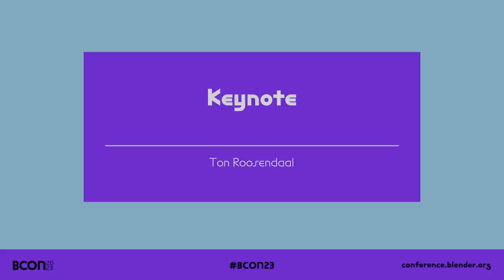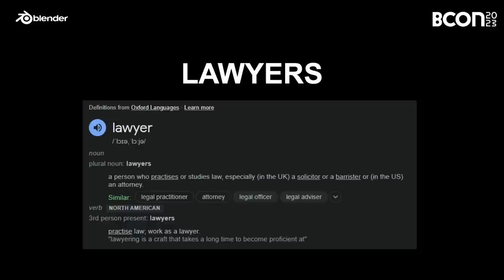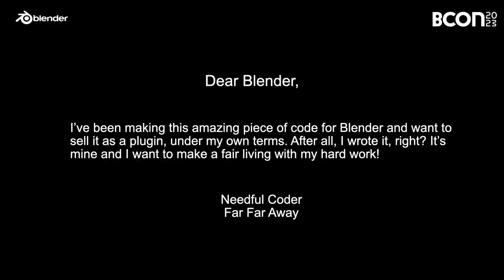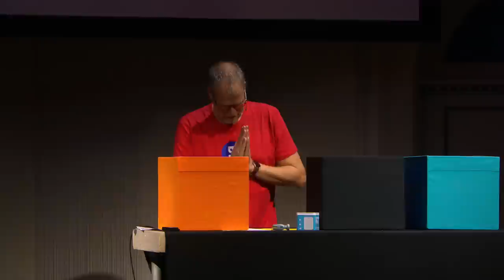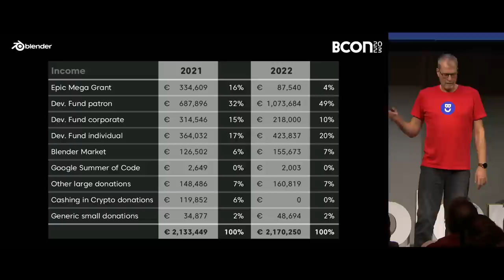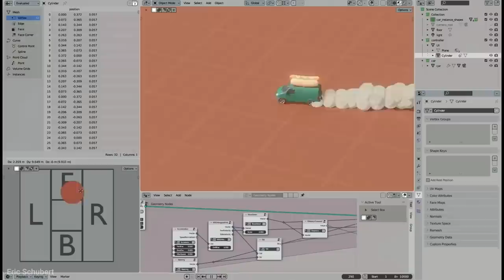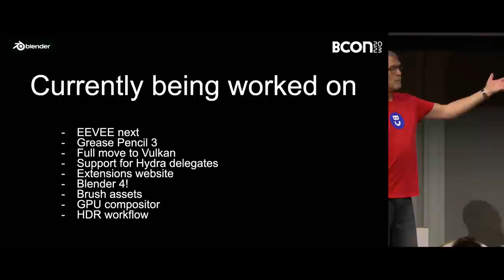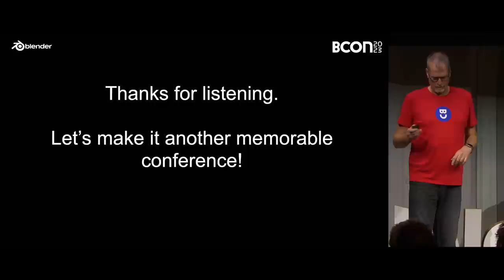Blender Conference 2023 Keynote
Blender Conference Keynote by Ton Roosendaal